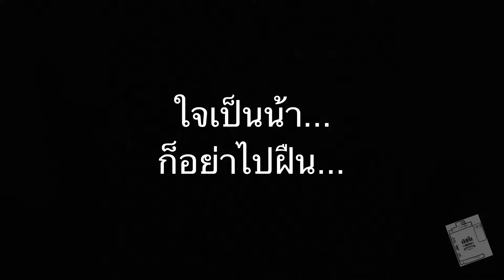ใจเป็นน้า...ก็อย่าไปฝืน😍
ถ่ายถาพพรอตเทรดด้วยกล้องฟิล์มกับก้องฟิล์มหนุกๆ📷🎞🎞